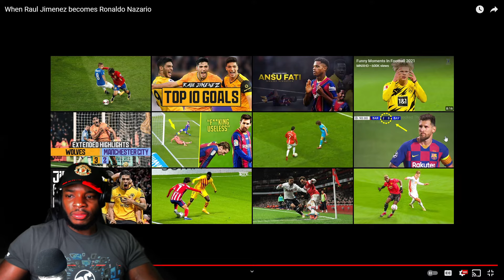When RAUL JIMENEZ becomes RONALDO NAZARIO reaction!